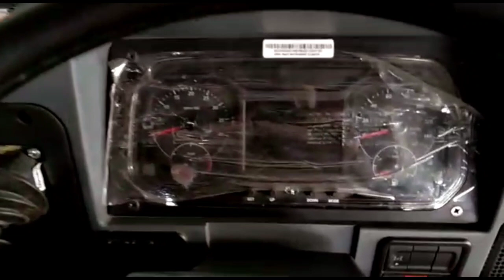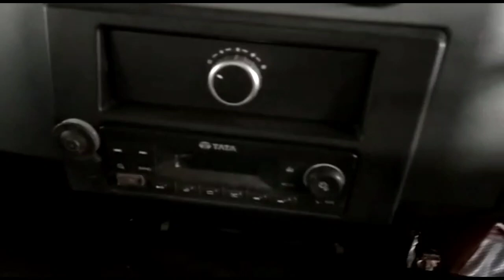Tata BS6 912 LPK Tipper New Model 2020 || Short Video & Walk around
Tata BS6 912 Tipper New Model 2020 || Short Video & Walk around